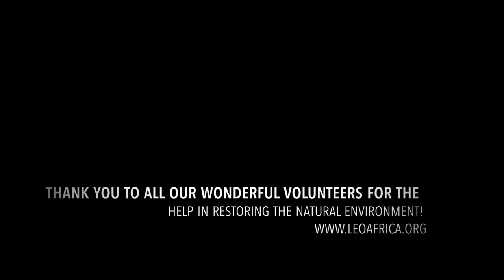How to fight pom pom weeds? Alien plant removal at LEO Africa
Alien plant removal at LEO Africa; this is a very important job, why?

Pom pom weeds are very invasive alien plants who were introduced in South Africa in the 1970’s as ornamental plants. Unfortunately the impact they are having in the environment is terrible. It is important to control them to make sure the wildlife has vegetation to eat in the reserves and natural park. If left to grow, in a few years they take over entire areas. This would mean loss of herbivores due to the lack of food, with huge impact on all ecosystems.

One of our works at LEO Africa is to maintain the environment of the National Park Section in which we operate.

Come volunteering with us to learn and directly contribute towards wildlife monitoring, conservation and sustainable living! Your help
Is vital for our project to continue in the years to follow!
LEO Africa, a truly African Experience